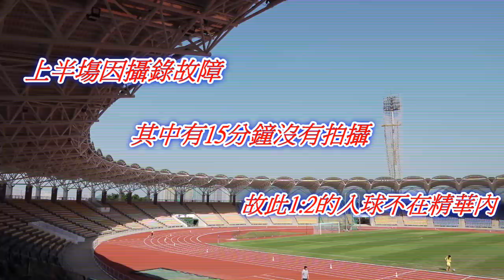元朗vs香港飛馬(2019.11.2.青少年足球U16甲組聯賽)精華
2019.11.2.小西灣運動塲 13:30 元朗(藍) 1 : 3 香港飛馬(黃)